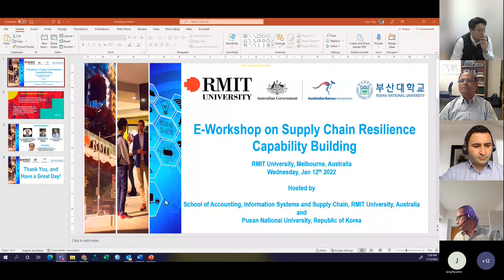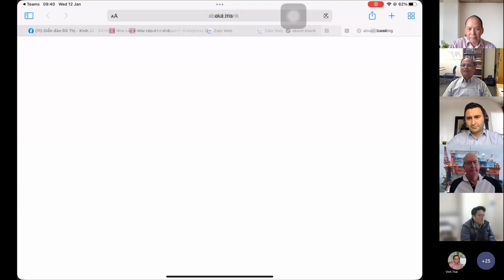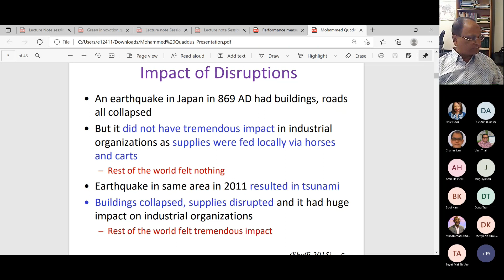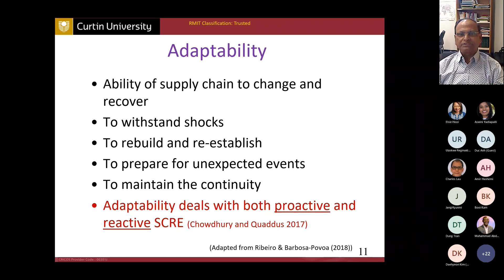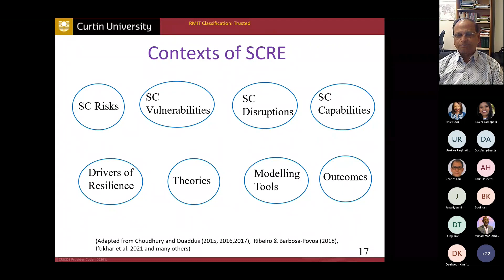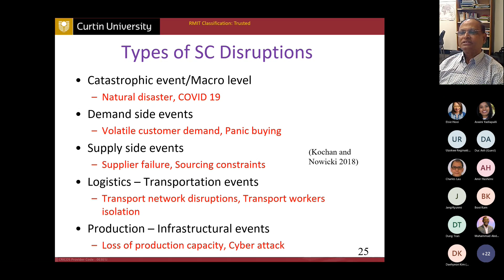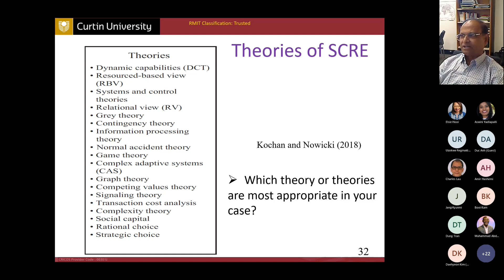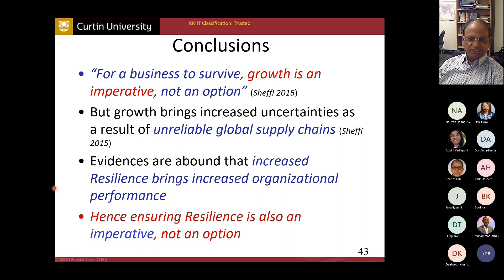Welcome Prof Quaddus E WORKSHOP ON SUPPLY CHAIN RESILIENCE CAPABILITY BUILDING Recording